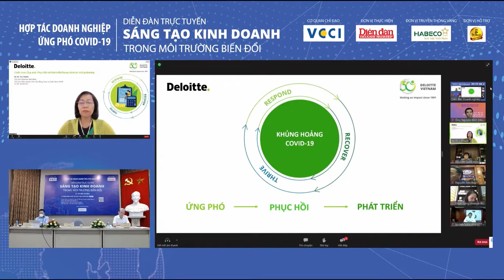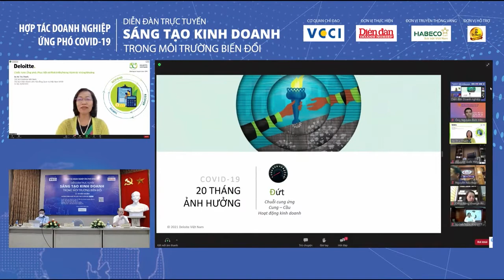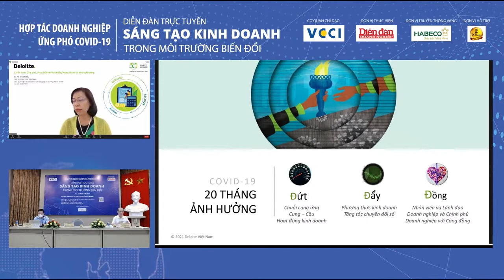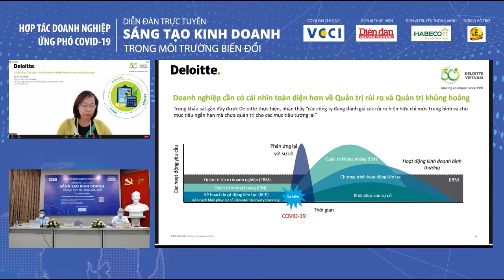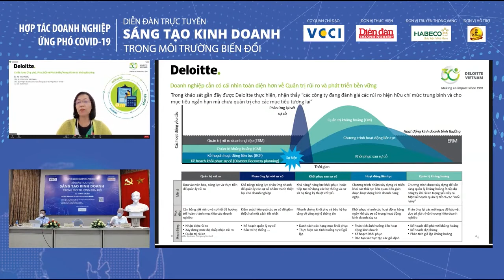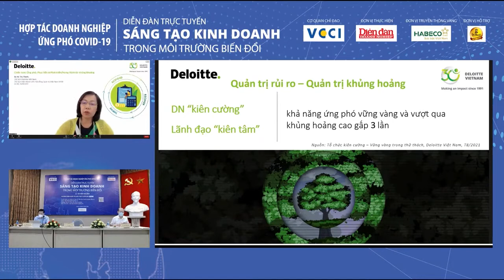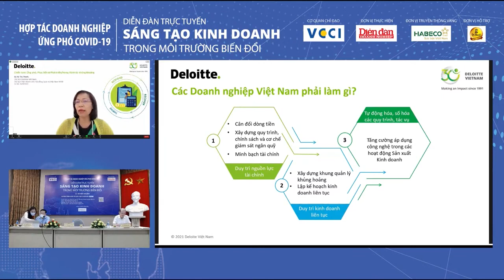"Doanh nghiệp cần có cái nhìn toàn diện hơn về quản trị rủi ro và phát triển bền vững"